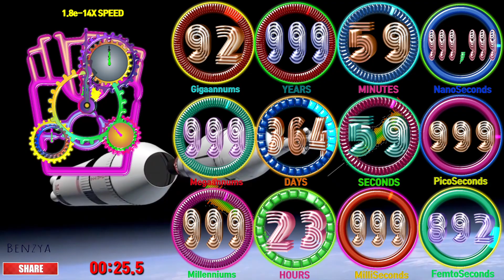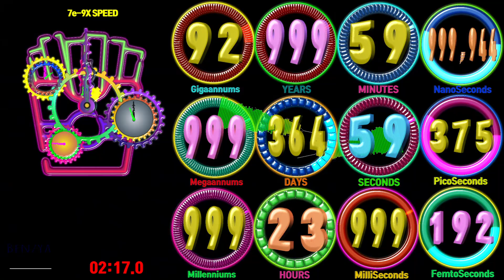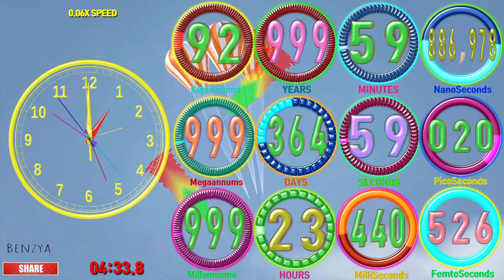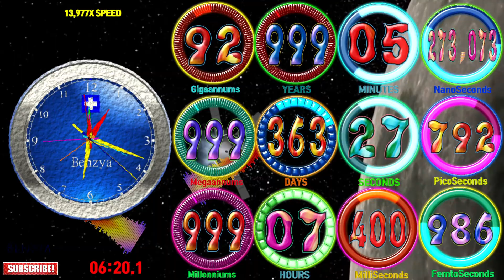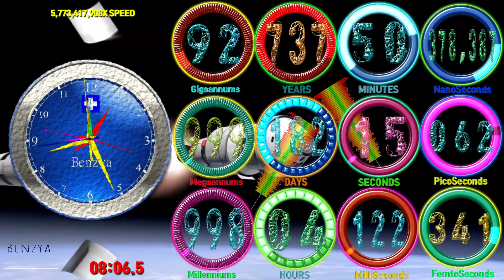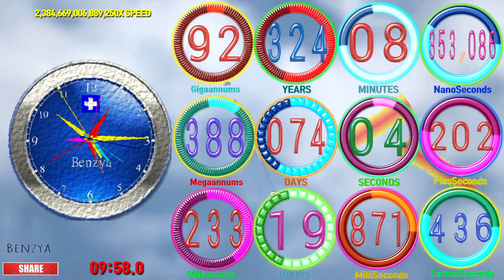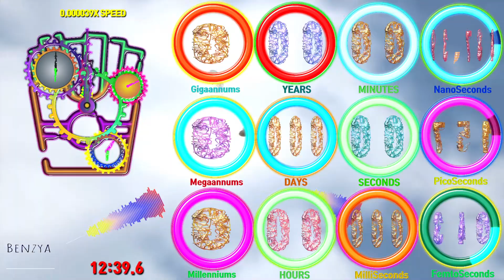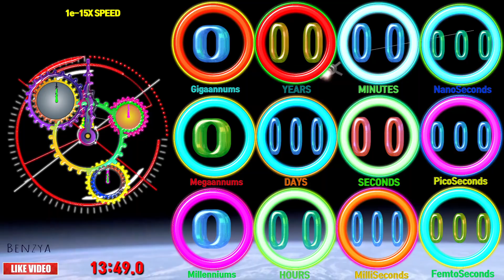Observable universe diameter 93 Billion years(93gigaannum) timer countdown alarm🔔Speed Feeling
Observable universe: According to calculations, the current comoving distance—proper distance, which takes into account that the universe has expanded since the light was emitted (about 45.7 billion light-years).
The radius of the observable universe is  estimated to be about 46.5 billion light-years.
Its diameter about 93 billion light-years

00:00 - Ready
00:04 - Start Timer 1e-15X SPEED🎵[Time To Talk & Avaya Ft. RYVM - Found You NCS Release]
00:29 - 1.8e-14X SPEED
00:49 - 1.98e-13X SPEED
01:14 - 3e-12X SPEED
01:34 - 3.9e-11X SPEED
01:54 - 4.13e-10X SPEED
02:14 - 4e-9X SPEED
02:34 - 4.5e-8X SPEED
02:42 - 🎵[Andreas Stone With Denniz Jamm - Black Sunrise NCS Release]
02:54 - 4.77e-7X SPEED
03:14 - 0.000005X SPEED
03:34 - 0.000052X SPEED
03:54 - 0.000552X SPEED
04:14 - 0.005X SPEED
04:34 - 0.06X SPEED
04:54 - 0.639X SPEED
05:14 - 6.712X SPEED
05:34 - 70X SPEED
05:54 - 739X SPEED
06:14 - 7,765X SPEED
06:34 - 🎵[Cartoon - Howling (ft. Asena) (Andromedik Remix) NCS Release]
06:34 - 81,518X SPEED
06:54 - 855,747X SPEED
07:14 - 8,983,290X SPEED
07:34 - 94,302,989X SPEED
07:54 - 989,955,059X SPEED
08:14 - 10,392,152,235X SPEED
08:35 - 109,092,657,306X SPEED
08:55 - 1,145,211,079,340X SPEED
09:15 - 12,021,967,826,488X SPEED
09:35 - 126,201,809,455,349X SPEED
09:55 - 1,324,816,114,938,472X SPEED
10:14 - 🎵[Rival x Asketa & Natan Chaim - Superhero In My Sleep NCS10 Release]
10:15 - 13,907,389,648,178,110X SPEED
10:20 - 25,033,301,366,720,604X SPEED
10:25 - 45,059,942,460,097,090X SPEED
10:30 - 81,107,896,428,174,750X SPEED
10:35 - 145,994,213,570,714,560X SPEED
10:37 - 637,525,553,592,990,800X SPEED Max
10:39 - 190,782,187,096,748,580X SPEED
10:40 - 104,906,193,881,598,100X SPEED
10:41 - 69,942,287,714,523,064X SPEED
10:42 - 46,275,160,355,052,940X SPEED
10:43 - 30,641,753,370,490,436X SPEED
10:46 - 9,081,084,654,236,674X SPEED
10:50 - 1,794,164,759,235,155X SPEED
10:54 - 356,335,333,468,733X SPEED
10:58 - 70,364,264,969,732X SPEED
11:02 - 13,932,637,682,292X SPEED
11:06 - 2,733,940,355,825X SPEED
11:10 - 542,560,156,647X SPEED
11:14 - 107,018,135,710X SPEED
11:18 - 21,240,719,409X SPEED
11:22 - 4,176,492,756X SPEED
11:26 - 832,122,104X SPEED
11:30 - 163,981,251X SPEED
11:34 - 32,383,412X SPEED
11:38 - 6,908,839X SPEED
11:42 - 1,373,318X SPEED
11:46 - 268,971X SPEED
11:50 - 53,209X SPEED
11:54 - 10,506X SPEED
11:58 - 2,074X SPEED
12:02 - 410X SPEED
12:06 - 82X SPEED
12:09 - 60 Seconds left
12:11 - 30 Seconds left
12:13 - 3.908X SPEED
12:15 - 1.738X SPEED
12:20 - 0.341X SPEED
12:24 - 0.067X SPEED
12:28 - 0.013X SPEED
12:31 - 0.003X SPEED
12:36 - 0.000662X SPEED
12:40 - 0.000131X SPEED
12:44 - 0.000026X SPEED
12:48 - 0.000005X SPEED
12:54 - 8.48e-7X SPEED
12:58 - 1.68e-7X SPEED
13:02 - 3.3e-8X SPEED
13:06 - 6e-9X SPEED
13:10 - 1e-9X SPEED
13:16 - 2.9e-10X SPEED
13:20 - 5.7e-11X SPEED
13:24 - 1.1e-11X SPEED
13:26 - 🎵[Jim Yosef Link NCS Release]
13:28 - 2e-12X SPEED
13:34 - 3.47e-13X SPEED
13:38 - 6.9e-14X SPEED
13:42 - 1.4e-14X SPEED
13:46 - 3e-15X SPEED
13:53 - Timer End